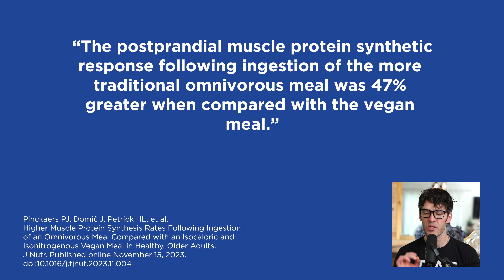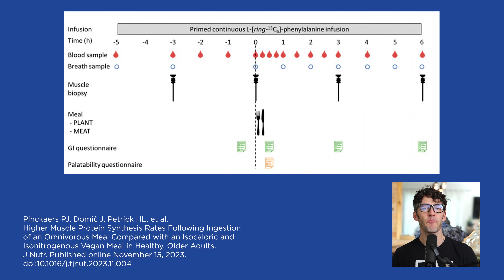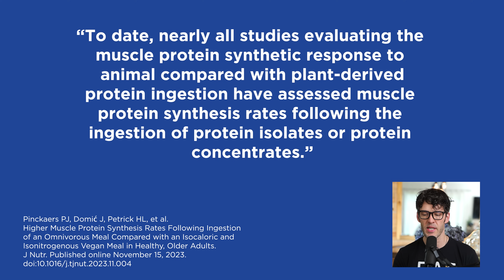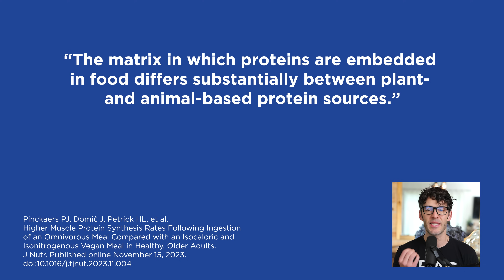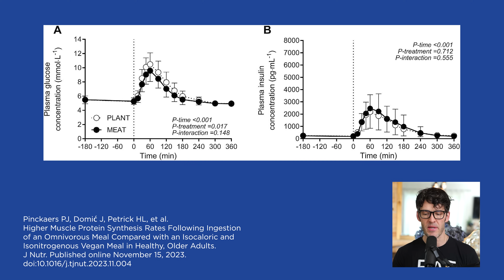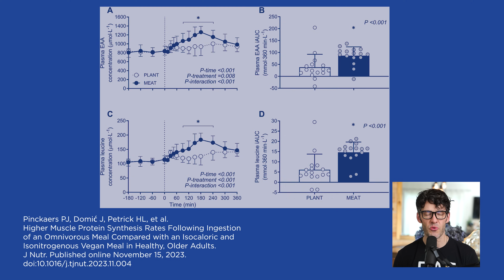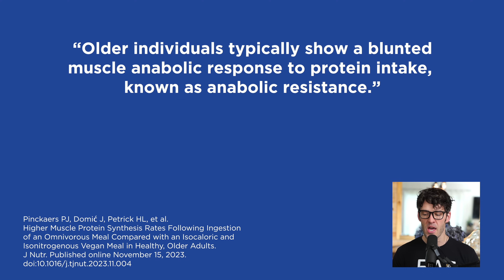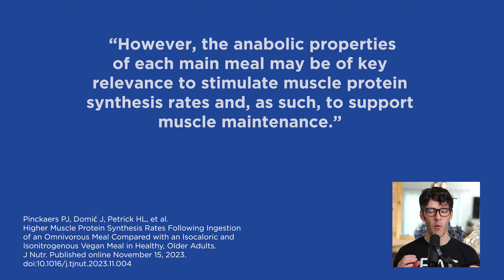Best Protein for Muscle Growth: 47% Higher Protein Synthesis After Omnivore VS Vegan Meal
Lets discuss a new vegan VS omnivore feeding study...

➢ Crush your next workout and support your Intermittent Fasting lifestyle with the Electrolyte + Creatine Combo by MYOXCIENCE

Show Notes

0:00 Intro
1:12 There was a 47% increase in muscle protein synthesis after the omnivorous meal over the vegan meal.
4:15 Study protein amounts were matched to body weight.
7:00 This study used whole foods rather than isolates.
8:15 Plant-based whole foods typically contain anti-nutrient factors that lower protein digestibility.
9:44 Plant-based protein has an incomplete amino acid profile.
10:15 Significantly higher increases in glucose came after the plant-based meal.
11:00 Omnivorous meal had higher post-meal insulin from insulinogenic amino acids in animal-based foods.
13:30 Higher muscle protein fractional synthetic rates from the omnivorous meal were likely for the lack of anti-nutrients and the presence of essential amino acids.
15:15 Leucine was higher after the omnivorous meal.
15:47 Older adults have challenges maintaining and preserving muscle tissue.
18:30 An omnivorous whole food diet better supports maintaining muscle tissue.